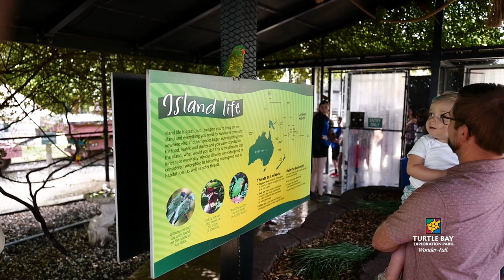Lorikeets in Parrot Playhouse - Turtle Bay Exploration Park, Redding CA